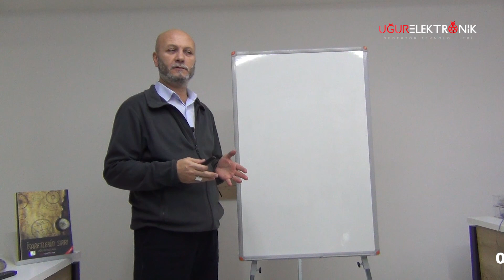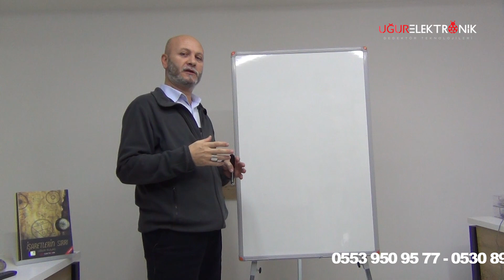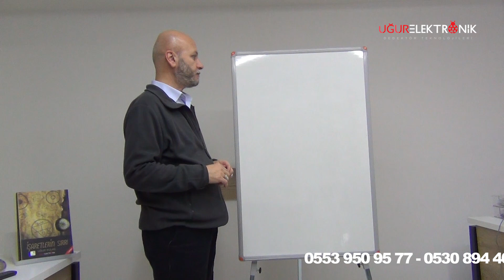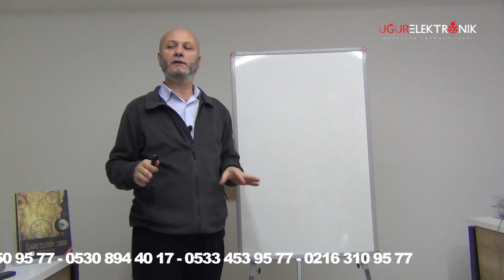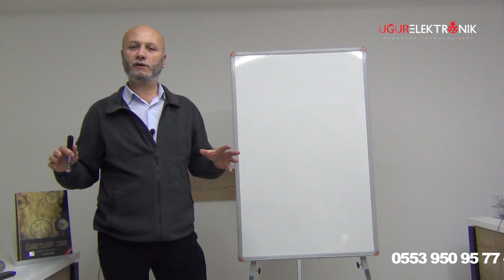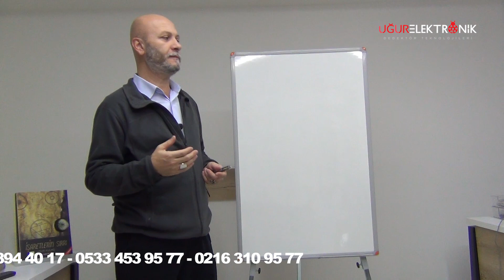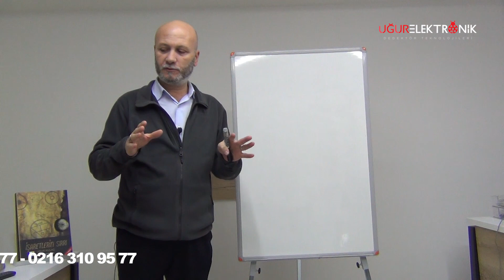Define İşaretleri Anlamları ve Çözümleri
Uğur Kulaç bu videoda define işaretleri nasıl olmalı ve define işaretlerindeki mantığı anlatmıştır. Yıllar önce tehcir sırsında yerini yurdunu terk etmeden önce insanlar paralarını ve kıymetli eşyalarını yanlarında götürmediler. Bu insanlar paralarını ve eşyalarını yaşadıkları bölgelerde bir yere bu paraları altınları sakladılar, gömdüler. Bu insanlar bu paraları geri gelip alma niyeti ile sakladılar. Peki geri geldiklerine sakladıkları paraları nasıl bulacaklardı. Belkide yıllar sonra geleceklerdi arazi değişmiş veya tahrip olmuş olacaktı. Sakladıkları yerleri bulamayabilirlerdi bu yüzden sağlam taşların üzerlerine işaretler yani adres bıraktılar. Kendileri gelemese bile bu adresi okumasını bilen birisi geldiğinde bu paraların yerlerini bulabilecekti. Lütfen videoyu sonuna kadar seyredin.